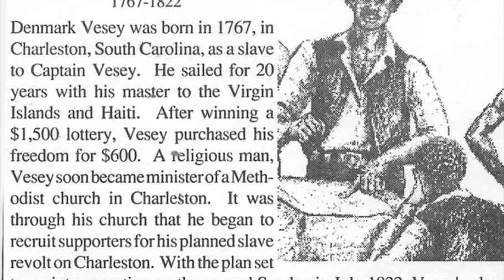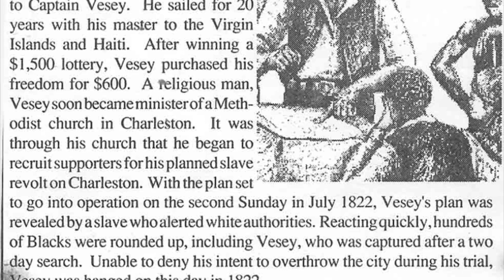Denmark Vesey -1822 - Projected Insurrection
Because we know you ain't gonna read it... L.O.S. Presents: Primary Corner. Audio Primaries for YouTube Scholars, Peanut Gallery Alum, and the World.

Denmark Vesey, a carpenter and formerly enslaved person, allegedly planned an enslaved insurrection to coincide with Bastille Day in Charleston, South Carolina in 1822.

Vesey modeled his rebellion after the successful 1791 slave revolution in Haiti. His plans called for his followers to execute the white enslavers, liberate the city of Charleston, and then sail to Haiti before the white power structure could retaliate.

Two of the slaves involved leaked details of the plot before it could be implemented. On receiving word of the plot, Charleston authorities mobilized quickly and arrested Vesey and his men.

Out of 131 men arrested and charged with conspiracy, 67 were convicted and 35 were hanged, including Vesey.

Source:
The Colored Patriots of the American Revolution,
With Sketches of Several Distinguished Colored Persons:
To Which Is Added a Brief Survey of the Condition
And Prospects of Colored Americans:
Nell, William Cooper